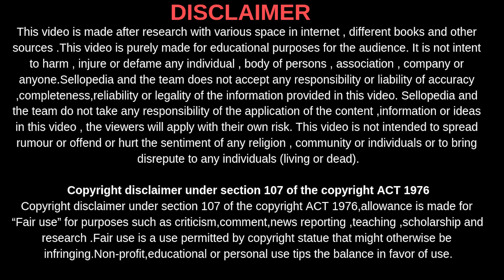How To Make A Best Performer Ads for your Business for your startup company or SMEs ?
Before you will make a Ad for your business , you need to set for which target audiance you are going to make the ad .If you don't who is your target audiance or customer you will make best performing ad and ultimately you will not able to achieve your campaign goal.
For Example -
If you are promoting Baby care product then your target audiance should be Mother . You need to clear about that which Mother you are targeting like Urban mother or rural mother . If its a Urban mother then which Geo-graphical loation mostly they based in etc.
Knowing your audiance is very essential before making ads and whom you are targeting in the Ad.
2. Why You Are Making
"WHY " factor before making Ad is very essential
3. Make Video Ads
4. Place Story Or Give A Hidden Message
5. Add CTA ( Call to Action)